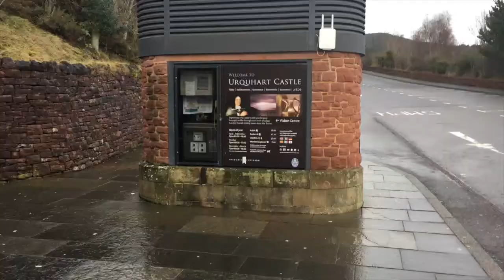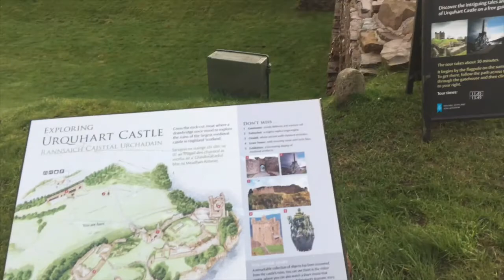Scotland - Inverness to Fort William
Our route from Inverness to Fort William, had a chance to visit Urquhart Castle, Loch Ness and Fort Augustus which famous by their Caledonian Canal